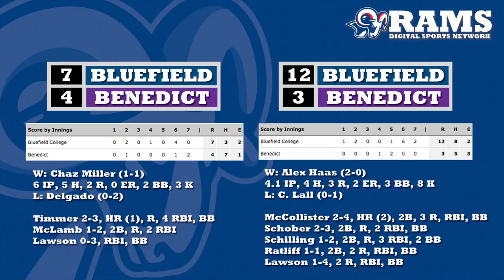Rams Rewind - February 16, 2015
A look back at the last week in Bluefield College athletics. Women's basketball picked up a pair of road wins in AAC play, men's basketball continues to struggle away from the Dome, softball traveled to Georgia for a pair of games, and baseball swept a series in South Carolina.